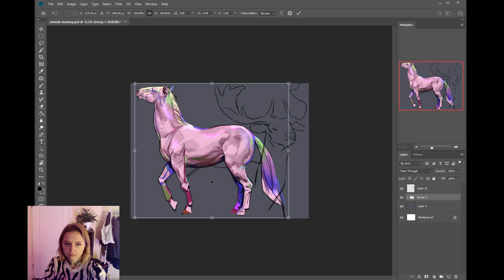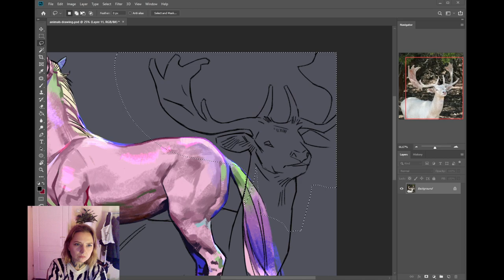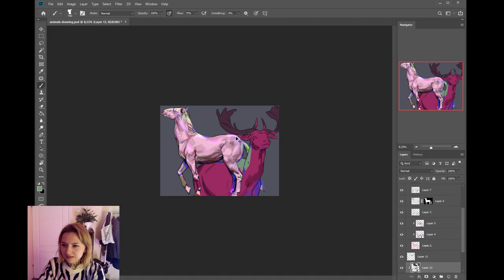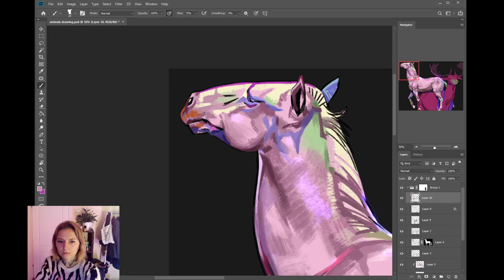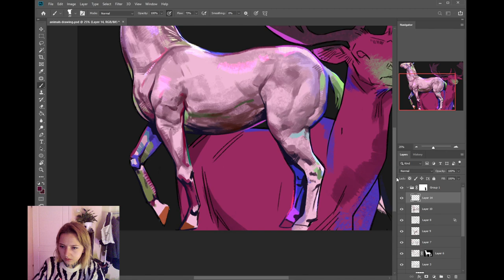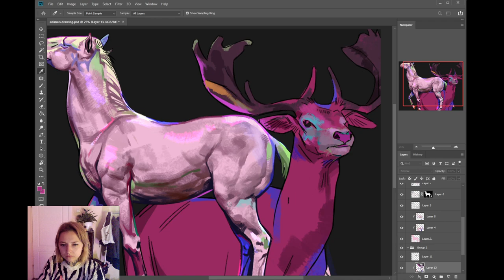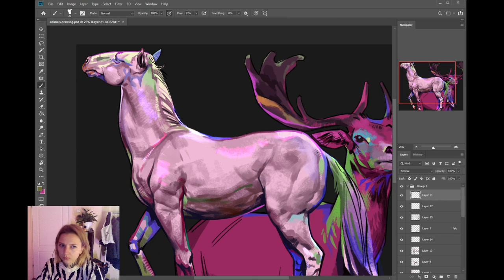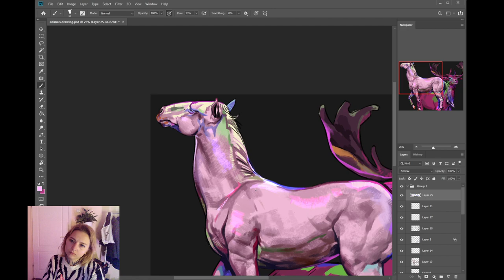Horse/Deer Drawing Painting Process